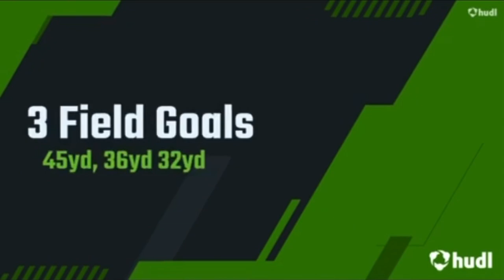Southern University Jaguars lands 4.5⭐️ kicker!!